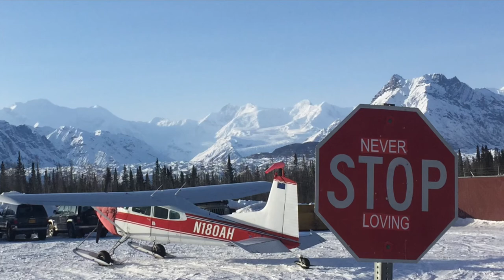Winter impressions in the Wrangell Mts. Alaska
Spending winter months in Chisana, Alaska is very rewarding. This remote community was once a goldrush area in the early 1900 with ~3500 people. Not much of the thriving town remains nowadays. The breathtaking natur still persists.